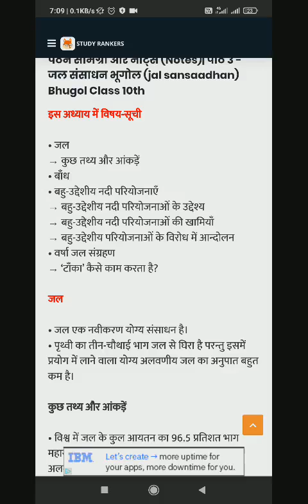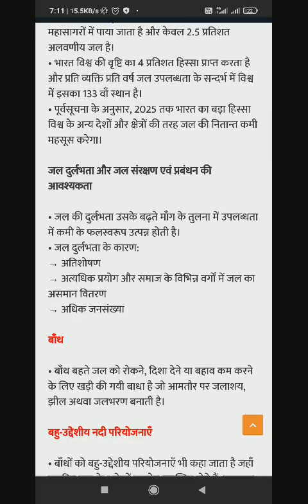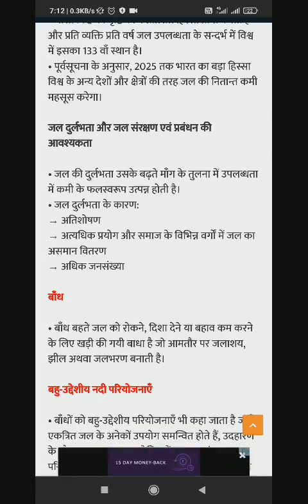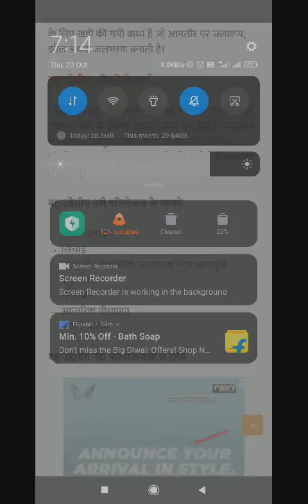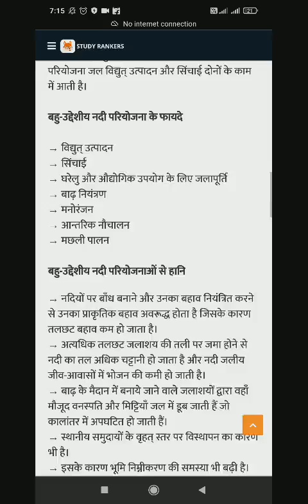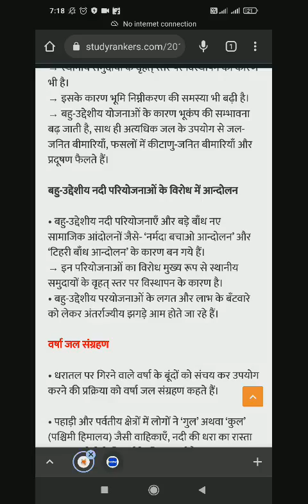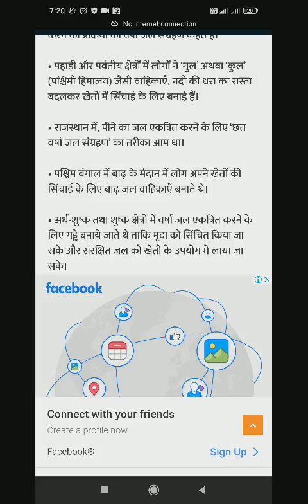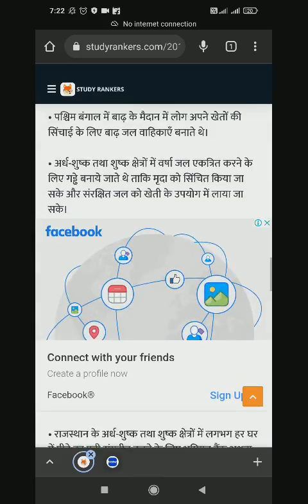geography class 10th -03 Jal Sansadhan भूगोल क्लास 10th-03 जल संसाधन